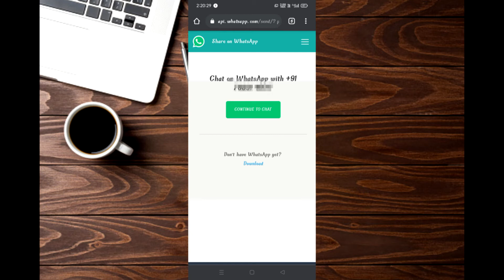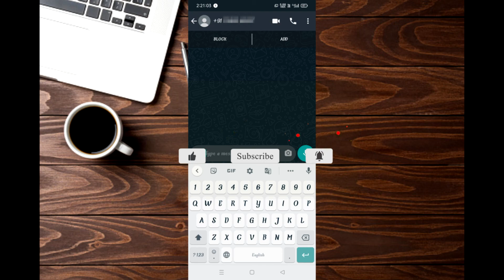How to send a message on WhatsApp without adding contact | Tips and Tricks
Ya, you can send WhatsApp without saving number on your contacts & hee is How to Send WhatsApp Messages to People Not in Contacts without adding them as a contact.

U S I N G   W H A T S A P P S   O F F I C I A L   L I N K :
1. Open your preferred browser on your smartphone.

Aksar aapke sath bhi aisa hota hoga. Kisi aise vyakti ko whatsapp par message bhejna hota hai jiska number save na ho. Aap number save nahi karna chahte kyuki wo fir aapki phone book mein humesha ke liye save hi reh jata hai. Kyuki aap delete karna hi bhool jaate hain. Yaa fir kayin baar aap
nahi chahte ki saamne wala vyakti aapke status aur whatsapp photos ko dekh sake. Uss case mein kya kiya jaye. Uss case mein ye trick apnayein jo humne iss video mein aapko dikhayi hai. Jaldi dekhiye video aur jaane ki kaise bina number save kiye aap kisi ko bhi whatsapp msg bhej sakte hain.
Here I illustrate How to Send a WhatsApp message to unsaved numbers easily or How to Send a WhatsApp message without saving number?

If you don't want to save a WhatsApp number but still want to send a message you can follow this technique.

Sending the message with out saving the number is much faster compared to adding the number and refreshing the contact list.

If you have the following queries this video will be helpful:
1. whatsapp message without adding number
2. how to send whatsapp message without adding contact in pc
3. can i send whatsapp message without adding contact
4. how to send whatsapp message to multiple unsaved number